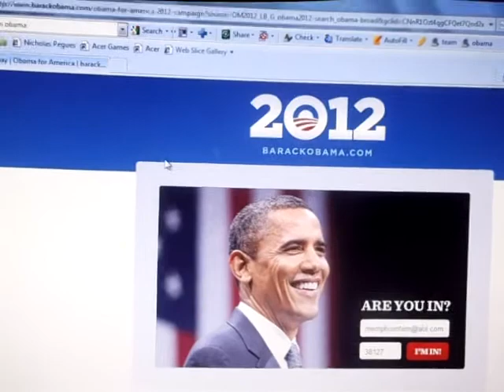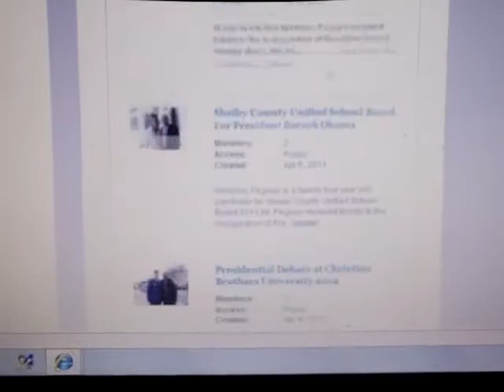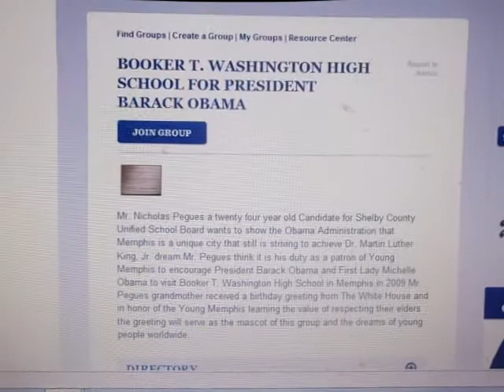Booker T. Washington High School for President Barack Obama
Booker T. Washington High School for President Barack Obama on Team Obama.Mr. Nicholas D. Pegues a 24 year old Paralegal Student launched this campaign in  support of the President coming to Memphis in 2011.